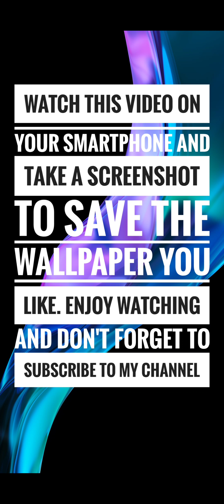MIUI 13 WALLPAPER (Download)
Watch this video on your smartphone and take a screenshot to save the wallpaper you like.